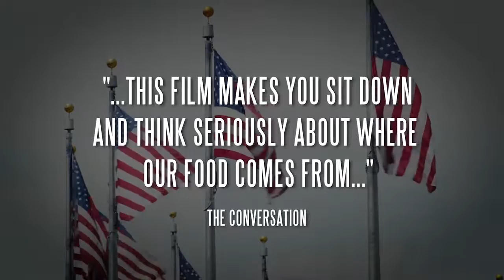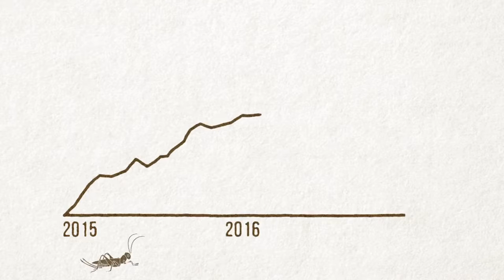The Gateway Bug Trailer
Watch it on Guidedoc here:

Did you know that millions of people eat insects on a daily basis? This documentary demonstrates how this habit can help stop climate change.